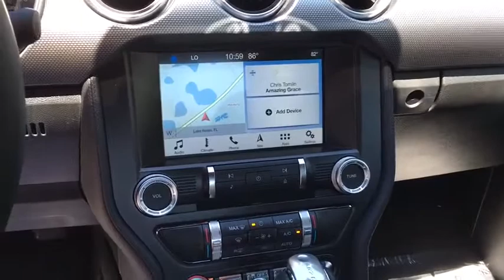2018 Ford Mustang Lakeland, Lake Wales, Winter Haven, Kissimmee, Sebring, FL 81162346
Oxford White N 2018 Ford Mustang available in Lakeland, Florida at Weikert Ford. Servicing the Lake Wales, Winter Haven, Kissimmee, Sebring, FL area.

Weikert Ford
21399 US-27

Recent Arrival! New Price! $4,185 off MSRP! 2018 Ford Mustang EcoBoost Oxford White Factory MSRP: $31,965 3.15 Limited Slip Rear Axle Ratio, AM/FM Stereo w/Single CD/MP3 Player, Black Accent Package, Black Accent Pkg, Black Blade Decklid Spoiler, Black Front & Rear Pony Badges, Body-Color Blade Decklid Spoiler, Cloth Bucket Seats, Dual-Zone Automatic Temperature Control, Equipment Group 101A, Reverse Sensing System, SiriusXM Radio, SYNC 3 Communications & Entertainment System, Voice-Activated Touch-Screen Navigation System, Wheels: 19 x 8.5 Ebony Black-Painted Aluminum. Come on in and kick some tires!! Price includes applicable rebates and excludes tax, title, license and dealer fees: $2,000 - Retail Customer Cash. Exp. 07/09/2018